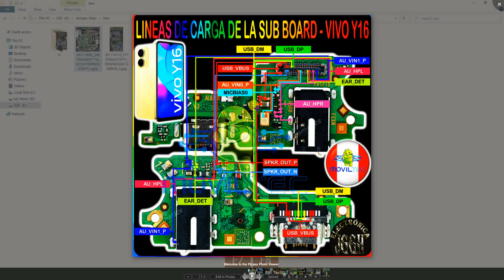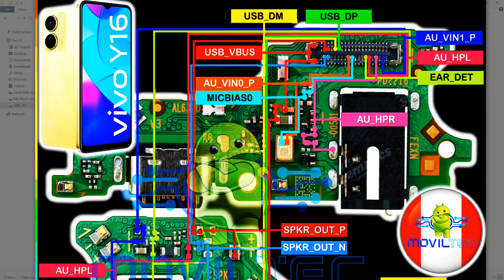VIVO Y16 Sub Board Problem Repair All Supply Hardware Jumper Ways GSM SANJOY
VIVO Y16 Sub Board Problem Repair All Supply Hardware Jumper Ways

** Copyright Alert **
Attention Please!!!